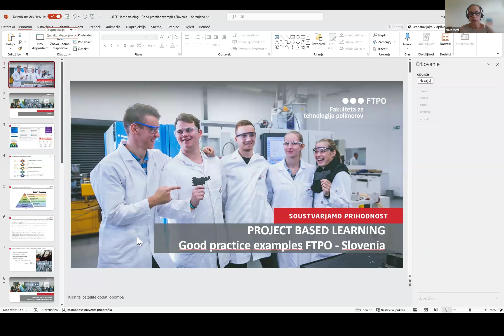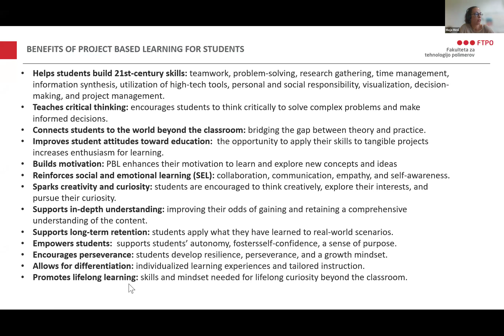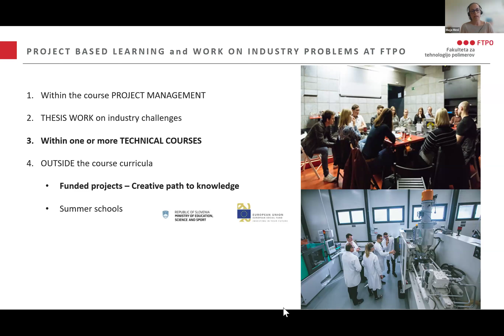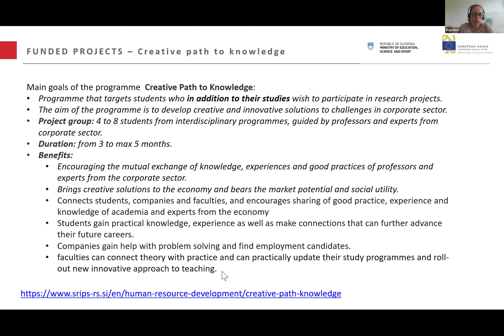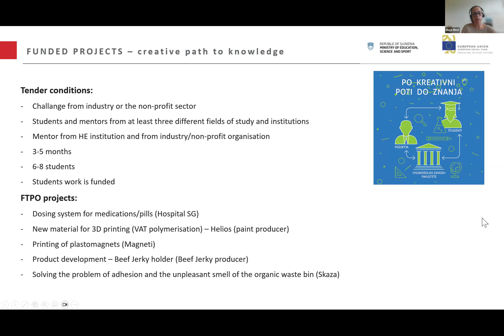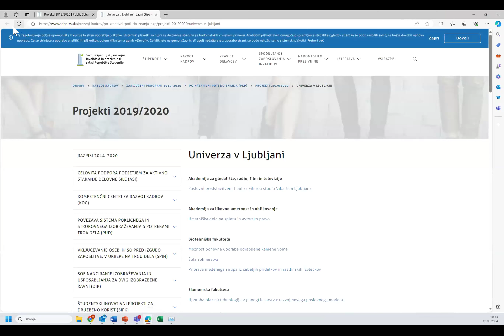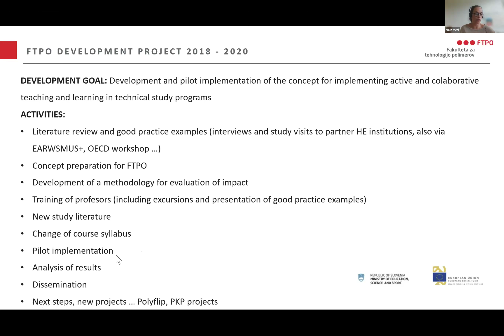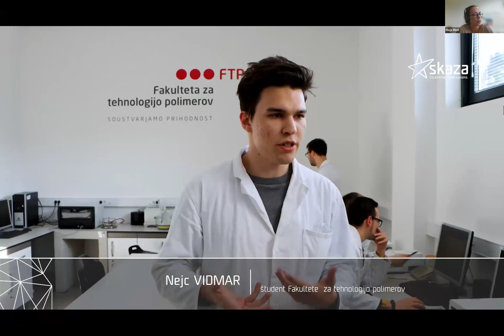3EEE, 2nd HCTS, Maja, FTPO 2